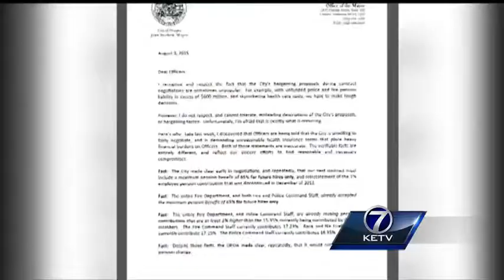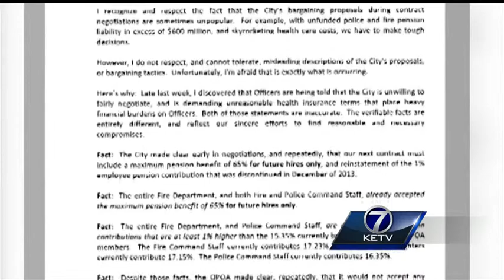Battle between Stothert, OPD heads to court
The battle between Mayor Jean Stothert and the Omaha Police Union over contract negotiations is now heading to court.